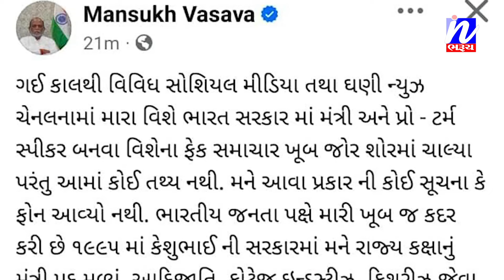NEWS | મનસુખભાઇ વસાવાએ મંત્રી પદ માટે સોશ્યલ મીડિયામાં વાયરલ થયેલા સમાચારનું ખંડન કર્યું